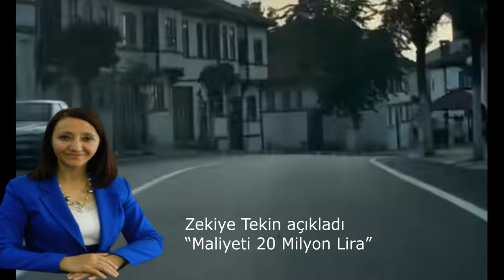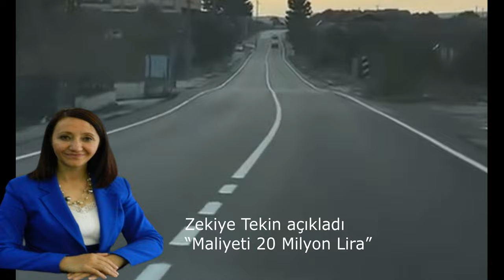Zekiye Tekin açıkladı “Maliyeti 20 Milyon Lira”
Bilecik’in Pazaryeri Belediye Başkanı Zekiye Tekin ilçedeki Bahattin Şeker Caddesi ve Bursa Caddelerinde Karayolları ekiplerince 3,5 kilometrelik sıcak asfalt serilimi işleminin tamamlandığını belirterek yapılan çalışmanın 20 milyon lira olduğunu söyledi.

İlçemizin girişinden çıkışına kadar çiçek gibi yapacağız ifadesinde bulunan Belediye Başkanı Zekiye Tekin, geçtiğimiz ay Karayolları ekiplerince belirtilen caddelerde trafik akışını etkilemeden ekiplerin sadece gece mesai yaptığını belirterek trimer aracı ile asfalt kazıma işlemi gerçekleştirdiğini ve kazıma işlemi bittikten sonra sıcak asfalt serildiğini dile getirdi.

“İlçe merkez asfaltı 3,5 km sıcak asfalt çalışmamız tamamlandı. 20 milyon liraya yakın bir yatırım olan asfalt çalışmamız hemşehrimiz Milletvekilimiz sayın Halil Eldemir ve İl Başkanımız Serkan Yıldırım'ın destekleriyle yapılmıştır. Kendilerine ilçe halkımız adına şükranlarımızı sunuyoruz. İlçemizi girişinden çıkışına çiçek gibi yapacağız demiştik. Yolumuzun yapılmasında destek olan emeği geçen Karayolları 14. Bölge müdürümüz Umut Akyazı ve personeline, gayretle çalışan ve güzel bir iş çıkaran müteahhit firma danışman yönetim kurulu ve ekiplerine, gayretle 24 saat dinlenmeden çalışan Belediye Personeline teşekkür ediyoruz. Durmak yok yola devam”

Pazaryeri Gündem / BİLECİK